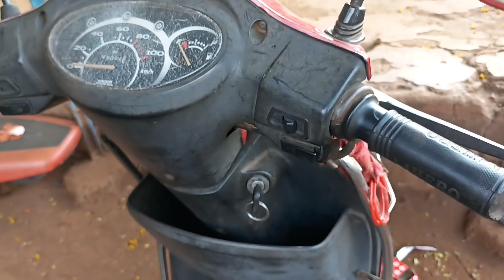Hero pleasure scooty starting problem solve